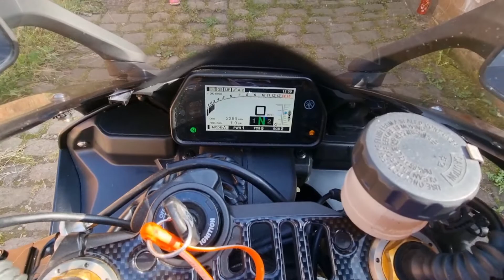Yamaha R1M 2015 IOS MB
IOS MOTORBIKES